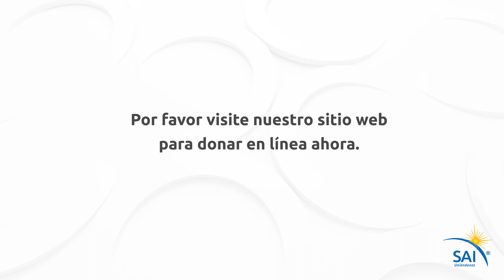¡El Poder de la Fé! - Experiencia Cercana a la Muerte de Carlos Vivas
"El Poder de la Fe"  por Carlos Vivas presenta a Spiritual Awakenings International, el Sábado, 12 de agosto, 2023. Compartirá una historia de la vida real, en su experiencia cercana a la muerte ECM.)

En esta charla, “El Poder de la Fé,”  Carlos Vivas explicará cómo murió y fué al cielo, después de haber sido salvado por delfines. Noscompartirá su experiencia allá y por qué fue enviado de regreso a la Tierra con un nuevo propósito de vida. Esta hermosa e increíble historia es para cualquier persona que esté buscando una respuesta espiritual a las preguntas de la vida. Es para cualquiera que se sienta solo y perdido en este mundo, y también es para aquellos que han perdido la esperanza en el futuro. En estos tiempos difíciles en los que vivimos, con la pandemia y el aislamiento social, las personas sienten faltos, de amor y cariño y quieren ser aceptadas por su familia y la sociedad. A través de su historia, usted hará un viaje él a través del autodescubrimiento para encontrar el amor, la compasión y el perdón.

El espera que esto lo ayude a usted a encontrar una nueva perspectiva de vida y les ayude a vivir sus mejores momentos de vida en el futuro. Está y estará eternamente agradecido por lo que me pasó. Esta historia abrió la puerta a un propósito mayor en su vida que le hace sentir vivo. Siente la responsabilidad de compartir mi mensaje con el mundo, porque desea que todos aprecien los tesoros que los rodean.

Desea que todas las personas abran las puertas a un mayor propósito en la vida de autosatisfacción algo que los haga sentir vivos y emocionados por alcanzar cada meta que deseen.

Carlos Vivas es un joven originario de Caracas, Venezuela hijo de un fotógrafo profesional y una diseñadora. Toda su educación primaria y secundaria fue en Colegios Católicos y en los años universitarios estudió publicidad, mercadeo, computación y periodismo. Trabajó muchos años en televisión como productor, carrera que lo traería a Estados Unidos, donde reside actualmente en la ciudad de Atlanta, GA y se desempeña como jefe de control de calidad para una compañía de servicios.

¡Gracias por tus donaciones!